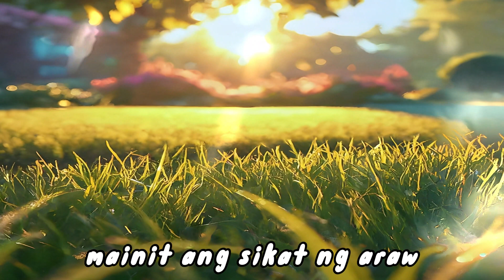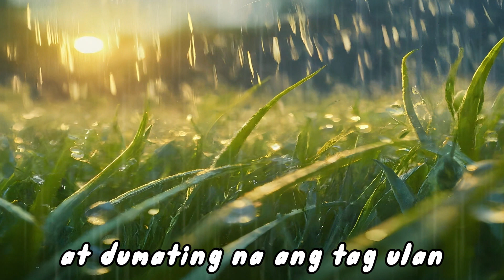Kwentong Pabula: Si Langgam at si Tipaklong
Aral ng kwento:

Pag-iimpok at Paghahanda:

Sa kuwento, si Langgam ay nag-ipon ng pagkain habang maganda ang panahon. Ipinakita nito na mahalaga ang paghahanda para sa mga darating na pagsubok. Tulad ni Langgam, tayo rin ay dapat mag-ipon at magplano para sa hinaharap.

Pagkakaibigan at Pagtulong:

Si Langgam ay handang tumulong kay Tipaklong kahit sa gitna ng malakas na bagyo. Ipinakita nito ang halaga ng pagkakaibigan at pagtulong sa isa’t isa. Sa ating buhay, mahalaga rin na maging mabuting kaibigan at handang tumulong sa iba.

Pagpapahalaga sa Panahon:

Ang kuwento ay nagpapakita na dapat nating gamitin nang wasto ang panahon. Si Langgam ay nag-ipon habang maganda ang panahon, at ito’y nagbunga nang dumating ang tag-ulan. Ito’y paalala na huwag nating sayangin ang mga pagkakataon na ibinibigay sa atin.

Sa kabuuan, ang kwentong ito ay nagbibigay-inspirasyon sa atin na maging masipag, mag-impok, at maging mabuting kaibigan. 😊

*** PATNUBAY NG MGA MAGULANG
Ang ilan sa mga materyal ng video na ito maaaring hindi angkop sa mga batang may edad labintatlong taong gulang pababa.